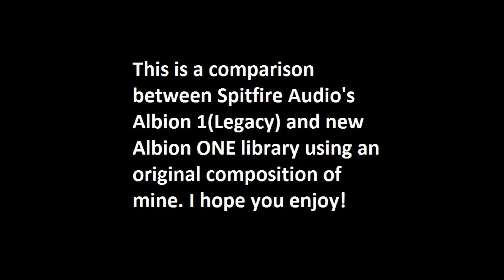Spitfire Albion ONE vs Albion Legacy(comparison video)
This is an original track I composed using the original Albion 1 (now known as Albion Legacy) from Spitfire Audio. The first thing I did when I got Albion ONE was re-vamp some of my current tracks.

Some notes:
-The Albion ONE track has an added Brunel loop and Easter island hits in the climax which are not present in the Legacy track.
-The Albion Legacy track required some heavy tinkering to get a fatter brass sound which wasn't necessary with the Albion ONE library.
-Most of the percussion in this track comes from Spitfire Percussion Redux